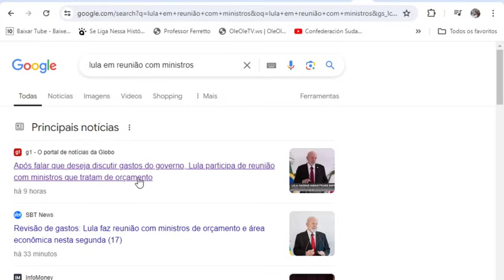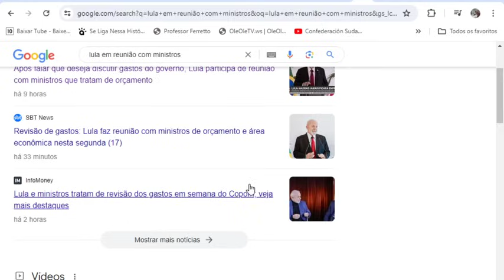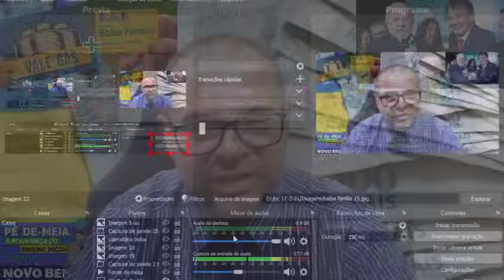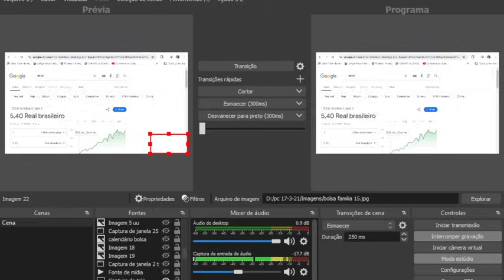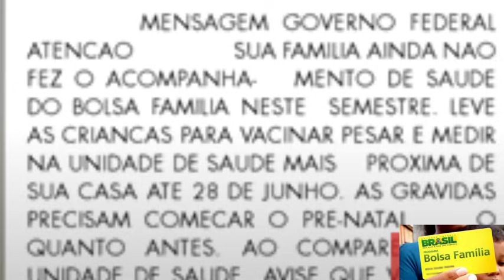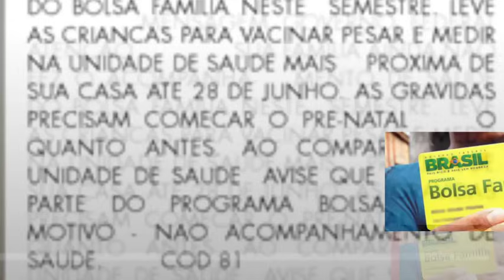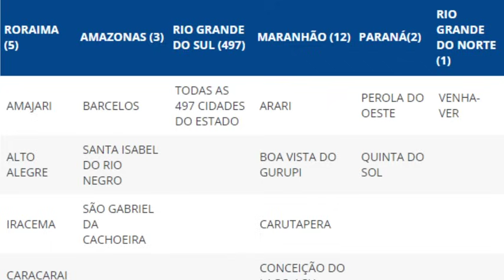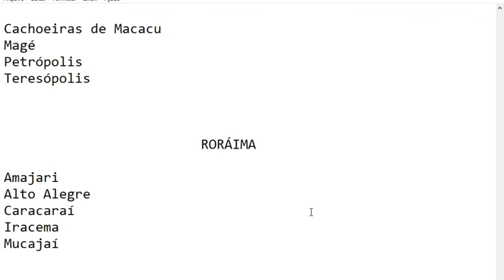🎯DECISÃO🙁LULA E A🙁LIBERAÇÃO DOS EMPRÉSTIMOS🤞BOLSA FAMÍLIA💲13º💸GÁS👴+CORTES🤔+VAGAS👈+IMPOSTOS👀